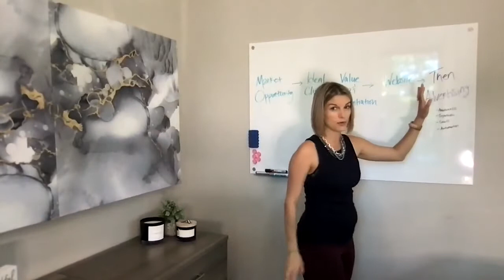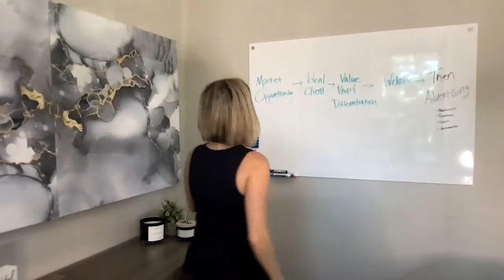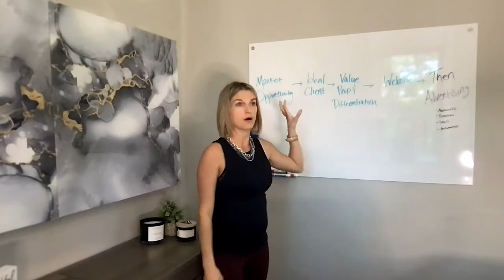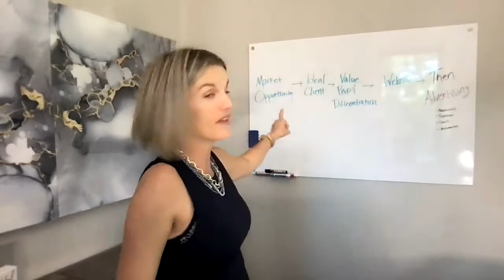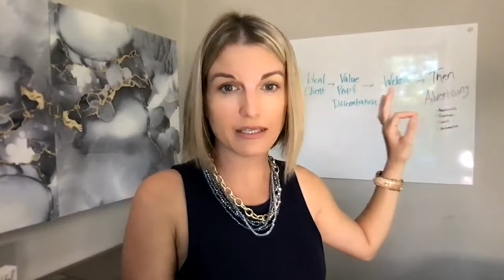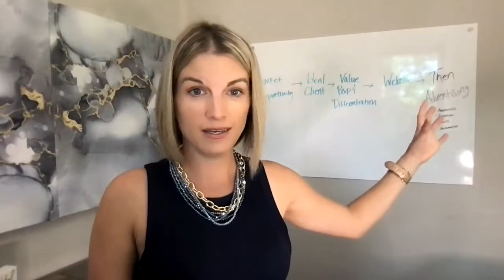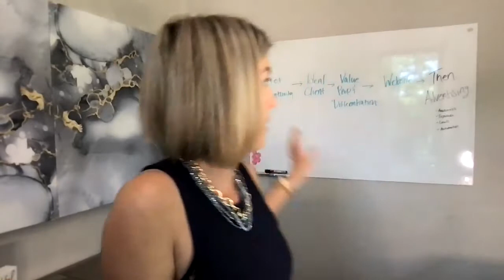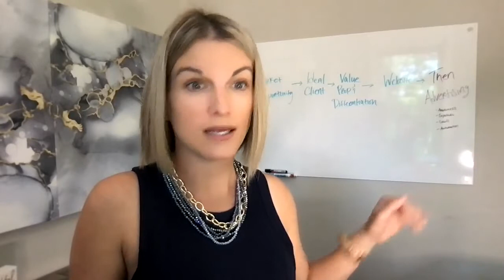Wedding Venue Owners: ENGAGEMENT SEASON ADVERTISING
It's time now to prepare for Engagement Season 2021. As a Wedding Venue Owner you may be wondering what marketing strategies, or advertising strategies are most effective right now. You want to book more amazing couples, and effectively grow your business. Tune in for what you NEED to know about engagement season this year.

Whether you are starting a wedding venue, searching for more effective wedding venue marketing strategies, or simply looking to be inspired to take intelligent action today - this is for you.

Topic: Wedding Venue Marketing, Wedding Venue Advertising, Wedding Venue Business Strategies